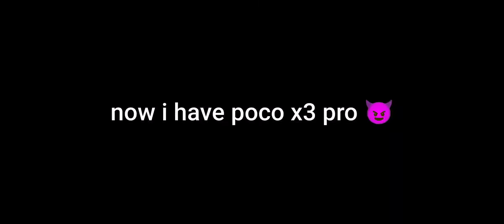REALITY OF ALL 2GB RAM PLAYER 🥺|| low end device pubg pro player ||part 1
PLAYER 🥺|| low end device pubg pro player⚡| SAMSUNG A3,A5,A6,A7,J2,J5,J7,S5,S6,S7, 59,A10,A20,A30,A50,A7 bgmi id.. 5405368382 Device: Poco X3 Pro 6/128⚡

Thumbnail: PSCC ignore tags: Ignore Tags:- pocox3pro pocox3pro90fps 90fps pubgmontage pubg fivefingerclaw fivefingerclawgyro iphone iphonexr iphonexrpubg iphonexrpubgmontage iphonexrpubgtest pubgisback pubgunban pubgmontage pubgmontages reflexes pubggameplay pubgmobilegameplay pubggameplays pubgmobilegameplays pubgfrag pubgfragmovie fragmovie pubgmmontage indianreflexes iphone12pubgtest iPhone XR,iPhone 11,Pubg mobile,Pubg mobile montage,montage Pubg,IOS 14,Indian player montage,Pubg,new montage,90 FPS,Velocity editing,motion blurr,iPhone XR Review, iPhone XR FPS test, IPhone XR Pubg gameplay,iPhone xr Pubg montage, OnePlus Nord Pubg Test, OnePlus Nord Pubg test In Hindi, OnePlus Nord Pubg Test hindi, OnePlus Nord Pubg Mobile Test OnePlus Nord Pubg, OnePlus Nord Pubg Hindi, OnePlus Nord Pubg Review, OnePlus Nord Pubg Mobile Test Review, Oneplus nord Gaming Test, Oneplus Nord Gaming Review, Oneplus Nord Pubg Gaming Test, Oneplus Nord Pubg Gaming Review, Oneplus Nord Oneplus Nord Unboxing technical guruji, oneplus nord Pubg test Oneplus Nord 56, price, launch date in india | OnePlus Nord 5G: Snapdragon 765G 5G, Best Budget 5G Smartphone | Price | Specs | OnePlus Z 5G | 2020 oneplus Nord, oneplus 5g, oneplus Nord oneplus z price, oneplus z price in india, oneplus z launch date, oneplus z launch date in india, oneplus z specs oneplus z first look, oneplus z official video oneplus z full specification, oneplus z unboxing, redmi k20 pro pubg,redmi k20 pro pubg test,redmi k20 pro pubg gameplay,k20 pro touch issue,k20 pro touch issue pubg,k20 pro touch issue update,k20 pro best sensitivity settings,k20 pro best sensitivity settings without gyroscope,solo v squad tips,redmi note 8 pro pubg,redmi note 8 pro pubg test,redmi note 8 pro pubg gameplay,redmi k20 pro pubg test,redmi k20 pro pubg test akshay gaming,redmi k20 pro pubg test high graphics Redmi Note 8 Pro Pubg Redmi Note 8 Pro Gameplay Redmi Note 8 Pro Pubg Test Redmi Note 8 Pro Pubg Gameplay Test Redmi Note 8 Pro PUBG HEATING ISSUE Redmi Note 8 Pro Pubg Heating Issue Redmi Note 8 Pro Pubg Touch Issue Redmi Note 8 Pro Pubg Redmi Note 8 Pro Redmi Note 8 Pro Pubg Video Redmi Note 8 Pro Pubg Gameplay Video Redmi Note 8 Pro Sensitivity Xaomi Note 8 Pro pubg Video Rn8pro Pubg Gameplay Vided Redmi Note 8 Pro Heat Issue Redmi Note 8 Pro Pubg Gameplay Video New PUBG MONTAGE oneplusNord OnePlusNord NewOnePlusNordMid RangePhone OnePlus7T Oneaplus RedmiNote8Pro Montage PubgMobile Season15 RedmiNote8ProVsPocoF1 Scout Mortal lxrGaming PocoF1 Redmi Note 8 Pro Pubg, Redmi Note 8 Pubg gameplay, Redmi Note 8 Pro Pubg Test, Redmi Note 8 Pro Pubg Gameplay Test, Note 8 Pro Pubg Heating issue, Redmi 8 Pro Touch Issue Redmi Note 8 Pro Pubg Note 8 Pro Pubg, Redmi note 8 pro, intense squad wipe, Redmi K20 Pro Pubg, k20 pro Pubg, gaming, Pubg mobile montage, noob to pro, Pubg gyroscope, Jonathan, solo v squad, high kills, Pubg fastest player, Chinese pros, players, k20 Pro gameplay , t1 scrims, join t1 scrims, k20 Pro, scout, k20 Pro montage , tribute to k20 Pro , best 6x spray, k20 Pro lag , k20 pro anti lag, k20 pro lag solution , K20 pro best sensitivity , zero recoil sensitivity , Poco F1 Pubg , Redmi note 8 Pro Pubg, Realme X3 Pubg, Rog 3 Pubg , K20 PRO TOUCH ISSUE Redmi Note 8 Pro Pubg, Redmi Note 8 Pubg gameplay , Redmi Note 8 Pro Pubg Test, Redmi Note 8 Pro Pubg Gameplay Test, Note 8 Pro Pubg Heating issue, Redmi 8 Pro Touch Issue, Redmi Notemm Redmi note 8 pro, intense squad wipe, intense squad gameplay, intense squad, intense squad firefight, intense squad fight pubg, intense squad wipe pubg, intense squad moments, intense squad game, most intense squad game, intense solo vs squad pubg mobile, most intense squad wipes, squad, squad tactics, squad gaming, squad gameplay, squad free fire, squad trailer, squad pubg, squad house tips and tricks, jonathan pubg controls, jonathan pubg sensitivity, best 2 finger control pubg, best 2 finger mobile player, best 2 finger controls gameplay, jonathan tips and tricks, jonathan tips for close range, jonathan tips pubg, jonathan controls and sensitivity, jonathan controls handcam, jonathan controls pubg, how to master jonathan controls, lost boy pubg squadhelp, squad wipe, squad wipes, squad wipes tricks, squad wipe montage, squad Wipe tips, squad wipe pubg, squad wiper, squad wipe status, squad wipe in pubg mobile, squad wipe pubg mobile lite, squad wipe with awm, oneplus, oneplus z, oneplus 7t, oneplus 7 pro, oneplus india, oneplus 7t pro, oneplus